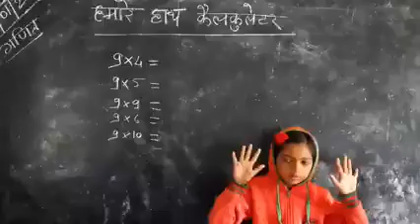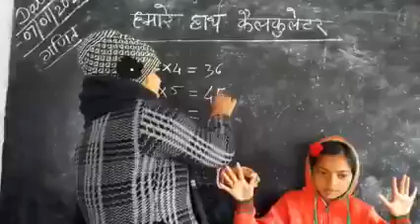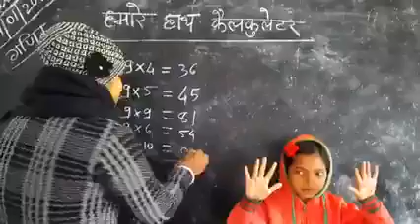हमारे हाथ में भी कैलकुलेटर है। हम चाहें तो अपनी दस अंगुली की मदद से गणित में कैलकुलेशन को बड़ी आसानी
हमारे हाथ में भी कैलकुलेटर है। हम चाहें तो अपनी दस अंगुली की मदद से गणित में कैलकुलेशन को बड़ी आसानी से समझ सकते हैं। शिक्षिका रूबी कुमारी के गणित पढ़ाने के रोचक तरीके का वीडियो देशभर में वायरल हो रहा है।